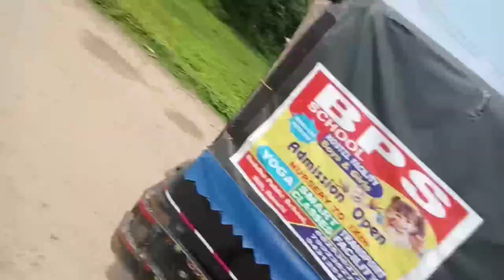सिल्ली स्टेशन स्टेशन का नज़ारा ( एक झलक देखिए ) My First Vlog 😍 || Silli Railway Station Tour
सिल्ली स्टेशन स्टेशन का नज़ारा ( एक झलक देखिए ) My First Vlog 😍 || Silli Railway Station Tour And SILLI COLLEGE SILLI intermediate

Hey beautiful people what's up? welcome back to Another Vlogs

hello doston aaj ki is blogs mein aap log Ko main Silli Railway station dikhane wala hun order
Intermediate Silli College Silli ek jhalak video

हैलो दोस्तों
यह हमारा Official YouTube Account हैं ! यहां पर आप सभी को भरपूर मात्रा में मेरे Videos देखने को मिलेंगे जो आप सभी लोग शहरो में बैठकर Miss कर रहे हैं !

नमस्कार मेरा नाम राधेश्याम बेदिया और आप सभी को तहे दिल से मेरे चैनल में स्वागत करता हूं! ThANk YoU All

THANKYOU !

Vlogs supports are not provided over this email

VLOGS CHANNEL OFFICIAL

  Vlog Date
21 August 2023
Monday

Funny blogs video

प्लीज यार अपना भाई को सपोर्ट जरूर करना !